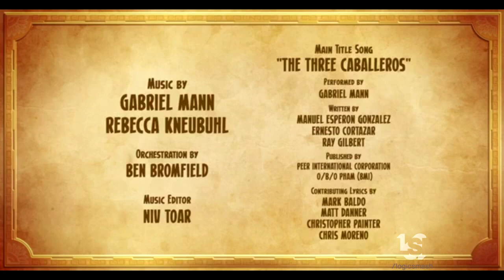Disney Digital Network/6 Point Harness/Mercury Filmworks/Atomic Cartoons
From "Legend of the Three Caballeros"